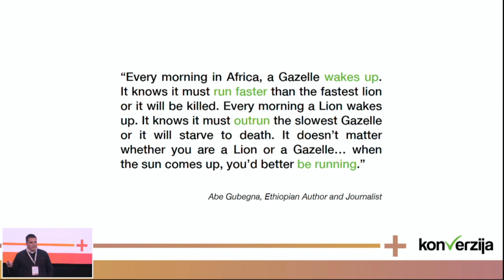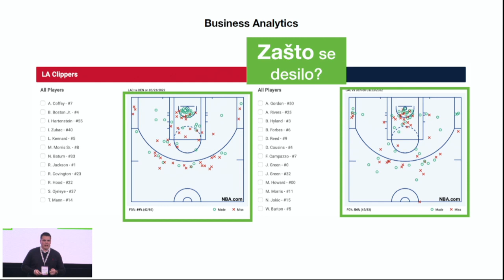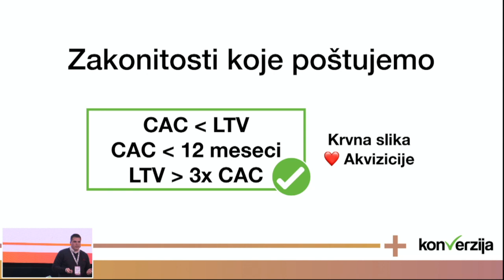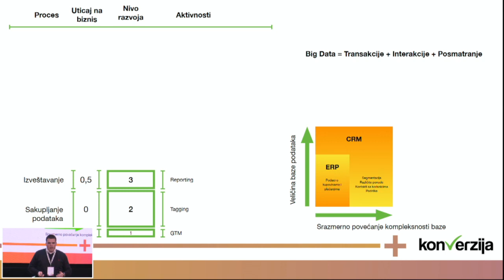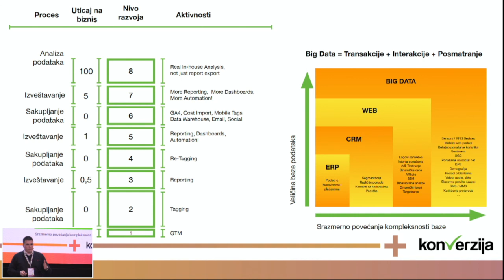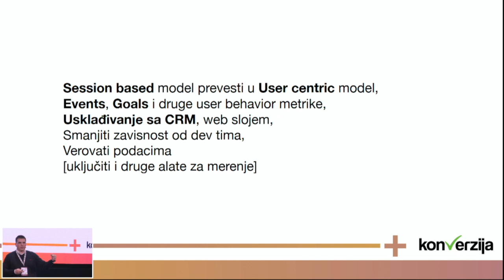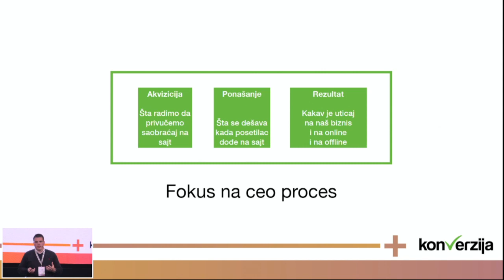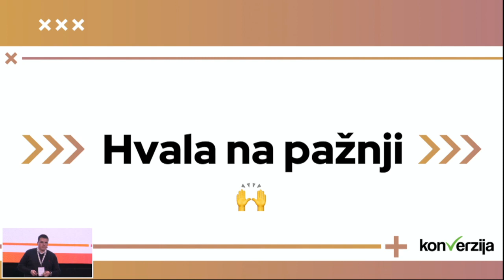Analitikom do uspješnije akvizicije (Svetozar Krunić)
Ovo predavanje Svetozara Krunića na temu "Analitikom do uspješnije akvizicije" je održano na regionalnoj digital marketing konferenciji Konverzija 2022. godine u Banjoj Luci. Više o Konverziji možeš saznati na